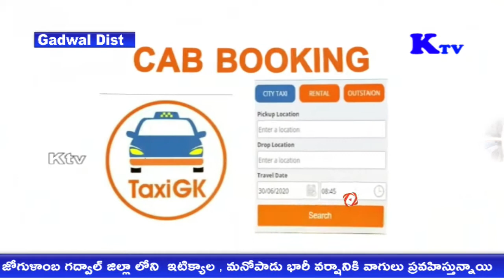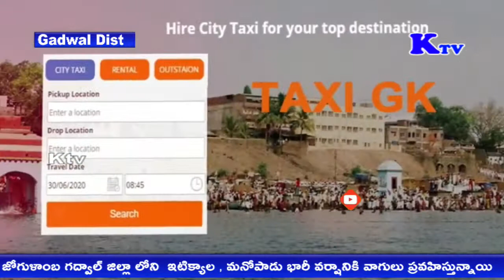జోగుళాంబ గద్వాల్ జిల్లా లోని పలు గ్రామాల్లో కురిసిన భారీ వర్షానికి వాగులు పొంగి ప్రవహిస్తున్నాయి